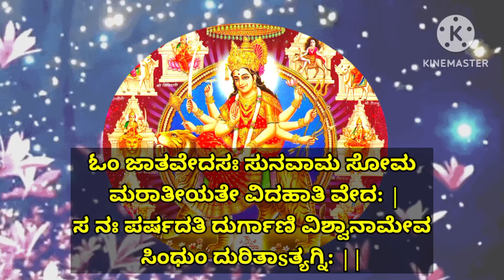ಶ್ರೀದುರ್ಗಾ ಸೂಕ್ತ ಮಂತ್ರ | ಜೀವನದಲ್ಲಿರುವ ಎಲ್ಲಾ ಅಂಧಕಾರವನ್ನು ನಾಶ ಮಾಡುತ್ತದೆ| Durga Sookta Mantra|KANNADA